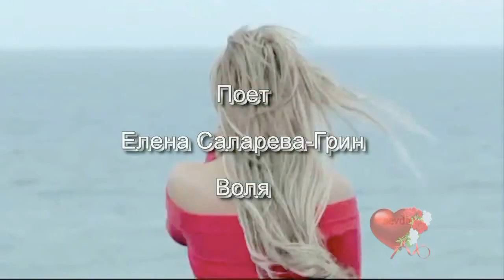Воля исп. Елена Саларёва - Грин